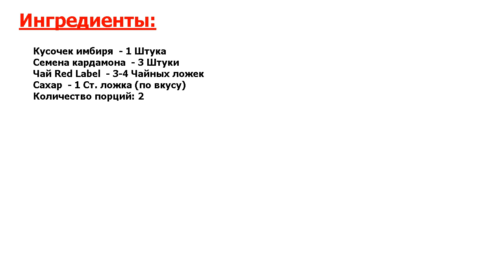★РЕЦЕПТ НАВСЕГДА.★ ЧАЙ ГАРАМ МАСАЛА ★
★Мистически вкусно! Индийский чай Гарам Масала с молоком● Простой пошаговый рецепт приготовления●